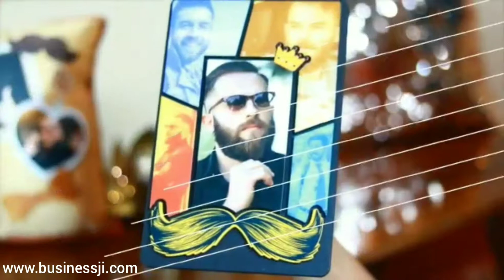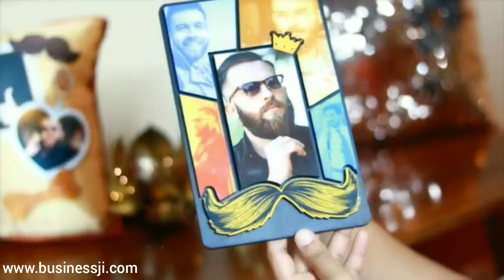Rakhi Gift | Rakhi Combo | Rakhi Gift Suggestions | BusinessJi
Best Rakhi Combo set with 5 Products included in it
1.) 12 x 12 Both side full printed Pillow
2.) 6 x 8 Table / Wall Hanging Frame
3.) 3 x 5 Fridge Magnet
4.) Photo Cutout Key Chain
5.) Photo Printed Rakhi

Instagram.com/ibusinessji

Facebook.com/ibusinessji